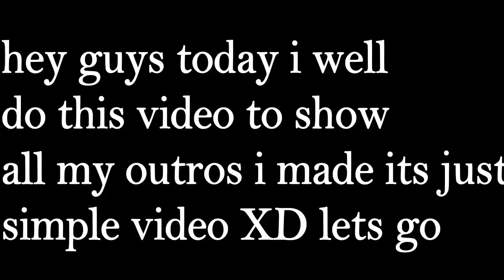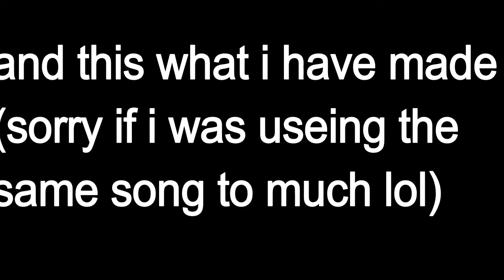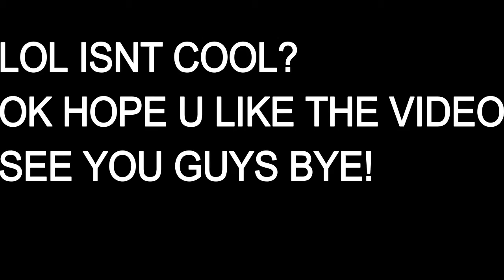all of my outros!!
oh my god i'm reallly stpiud by doing all this its hard take's me a ahours to do so. but i love it ❤ 😍